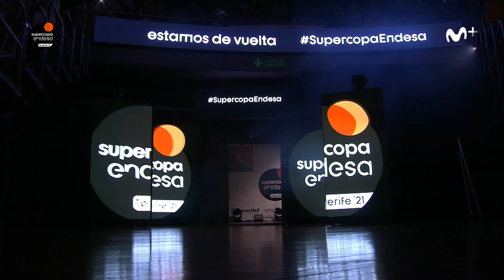Presentación de REAL MADRID y LENOVO TENERIFE en la Supercopa Endesa 2021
Real Madrid  y Lenovo Tenerife, ya están listos para disputar la segunda semifinal de la Supercopa Endesa 2021 en el Santiago Martín. ¡Así ha sido la presentación!